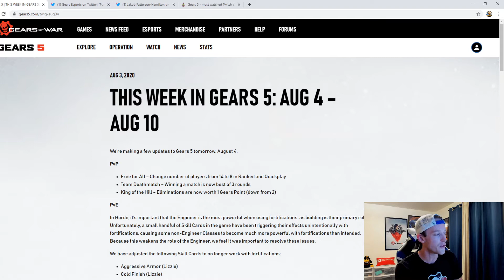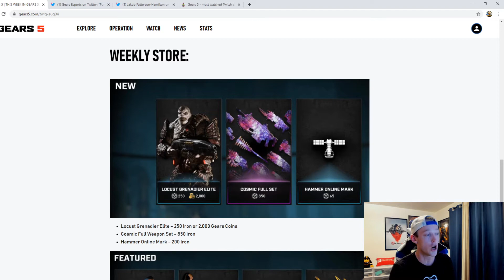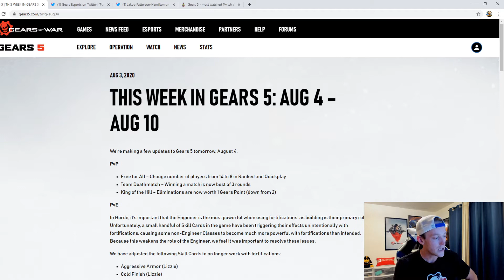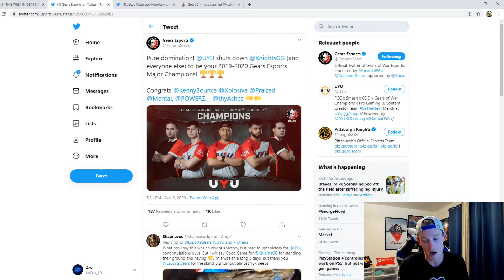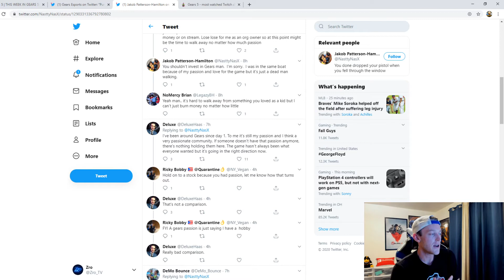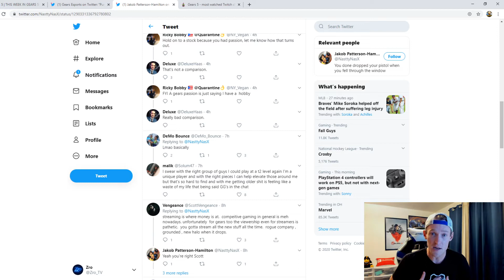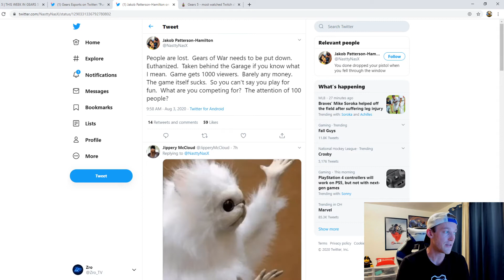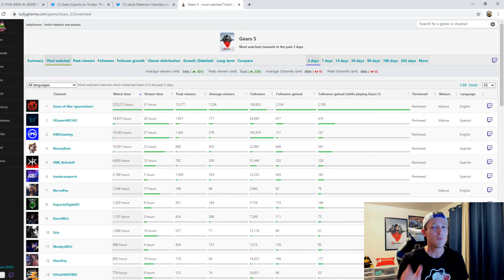The Gears Cast Ep 1 | Gears of War Podcast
Programming Schedule:
Monday: The Gears Cast | Gears of War Podcast
Tuesday: The Resistance | Watch Dogs Podcast
Wednesday: Zero Dark | Call of Duty Podcast
Thursday: The Last Cast | The Last of Us Podcast
Friday: For The Swarm | StarCraft Podcast
Saturday: Eight Below Show
Sunday: Zero Questions Zero Answers | Q&A Show